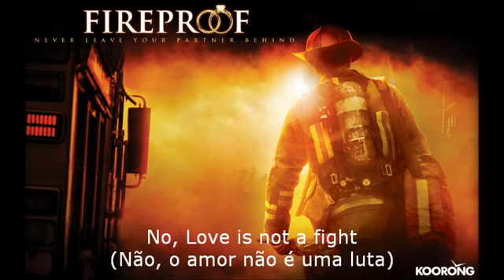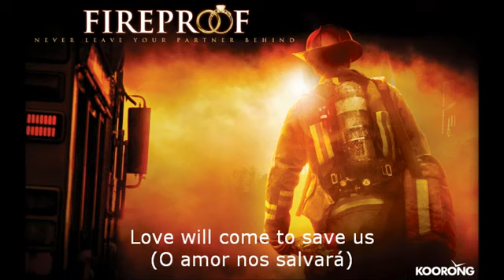Love Is Not a Fight - Warren Barfield (Legenda Tradução) Filme À Prova de Fogo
Maravilhosa canção do filme À Prova de Fogo. letras que dizem a verdade da vida.